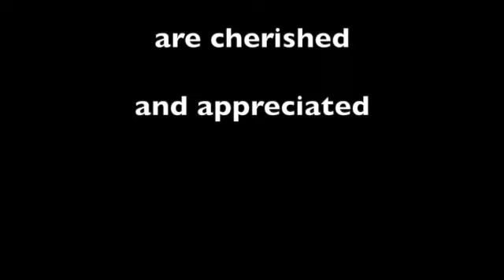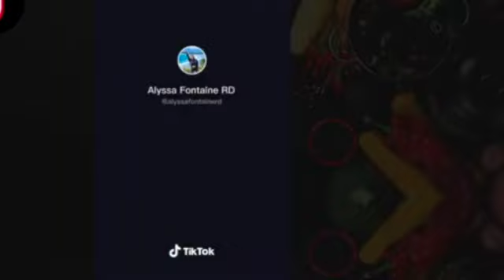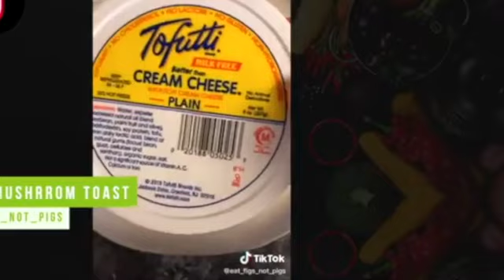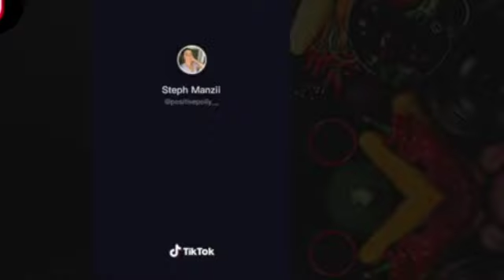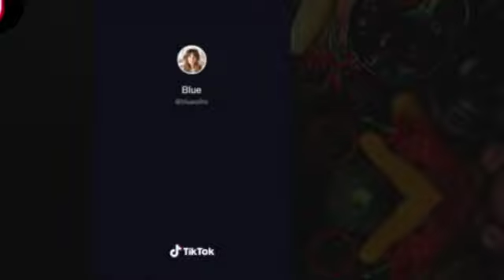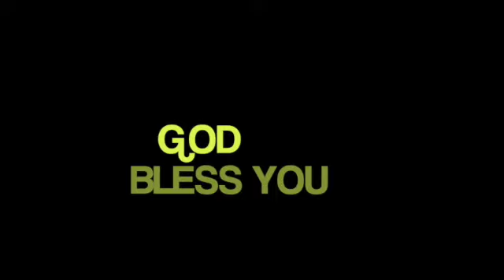HÓW TO RÒCK YOUR NATURAL HAIR IN STYLÉ !! NÅTURAL HAIR IS BÉAUTIFUL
4C NATURAL HAIRSTYLE / FROHAWK / PROTECTIVE STYLING FOR 4A - 4C HAIR / WOMEN OF COLOUR HAIRSTYLES. CUTE & STYLISH  4C NATURAL  HAIRSTYLES FOR WOMEN OF COLOUR || TIKTOK COMPILATION
TRENDING AFRO || NATURAL HAIRSTYL£S|| 4A - 4C HAIR || B£AUTIFUL HAIRSTYLE$ FOR SISTA QUEENS

[5] VITAL TIPS TO MOISTURISE DRY NATURAL HAIR !! HÒW TO RE- MÖISTURI$E DRY HAIR
Follow a balanced diet that includes foods with essential fatty acids and natural silicon foods.
Drink as much water as possible, at least 1.5 liters per day. Spring water recommended, but at least filtered tap water is a must to get the best hydration.

1. MOISTURISE, MOISTURISE, MOISTURISE
2. DEEP CONDITION AT LEAST ONCE A WEEK
3. WATER- BASED  LEAVE-IN
4. SEAL IN THE MOISTURE
5. DRINK WATER WITH A PINCH OF PINK HIMALAYAN SALT OR FRUIT INFUSIONS

NATURAL HAIR TIKTOK,
how to grow long hair,
4a,
4B,
4C,
natural hair,
Natural Hair Growth,
curly hair,
How to retain moisture in dry hair,
moisturizing natural hair,
dry natural hair remedies,
how to keep natural hair moisturized,
moisturizers for natural hair,
moisturize and seal natural hair,
fine natural hair,
oil,
lco method,
henna gloss,
camille rose naturals,
lco vs loc method,
alikay naturals,
mielle organics,
the mane choice,
natural hair journey,
shea moisture,
natural hair,
Natural Hair Growth,
curly hair,
moisturizing natural hair,
fusionofcultures,
neffyfrofro,
shea moisture,
fine natural hair,
oil,
lco method
henna gloss,
camille rose naturals
alikay naturals
mielle organics
3c
mielle organics
3c
the mane choice

Adding amazing ingredients like collagen, chia seed and so many more great protein boosting ingredients that contribute to longer hair, thicker hair, stronger hair and healthier hair. Watch the video to find out what other ingredients helped to me achieve 15 inches of hair growth FAST!

4a,
4B,
4C,
natural hair,
Natural Hair Growth,
curly hair,
moisturizing natural hair,
fine natural hair,
oil,
lco method,
henna gloss,
camille rose naturals,
alikay naturals,
mielle organics,
the mane choice,
natural hair journey,
shea moisture,
natural hair,
Natural Hair Growth,
curly hair,